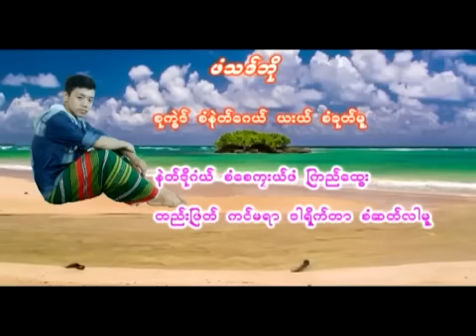ဖံသဒ္ဘုိ - စံခုတ္မူ : Pho Sa Bu :Saw Kue Mu(ซอ คือ มู) :(official MV)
Pa Ka Yor Song :Pho Sa Bu
ขับร้องโดย Saw Kue Mu(ซอ คือ มู)
คำร้อง/ทำนอง เรียบเรียงโดย ซอ เน ฮี